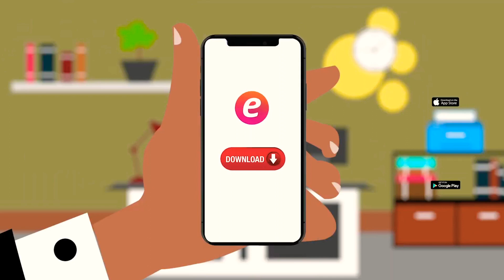easeBuoy "EASE BUOY"( INDIAN No, 1 APP,ONE APP ALL YOUR NEEDS)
easeBuoy one app for all your needs, Indian number one app, make life easy with easeBuoy